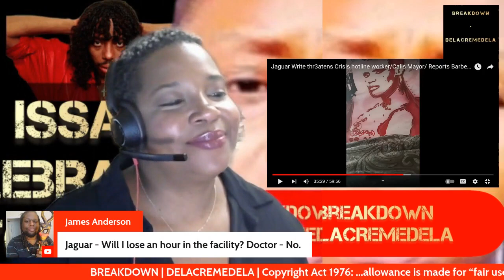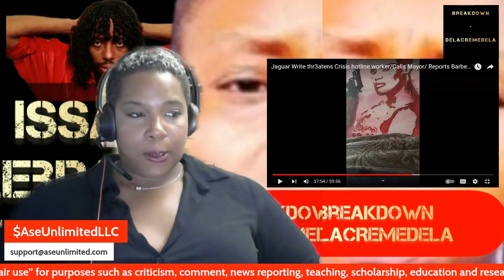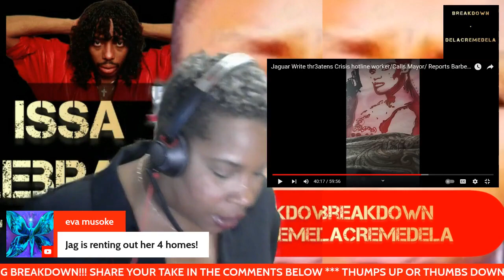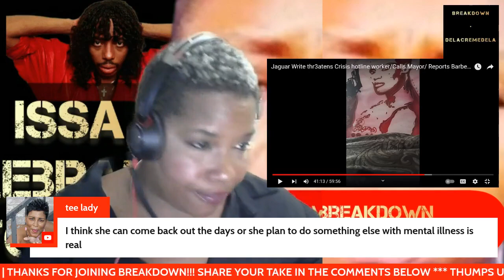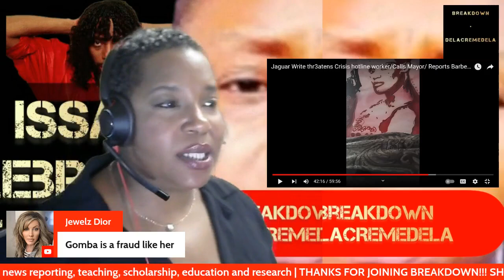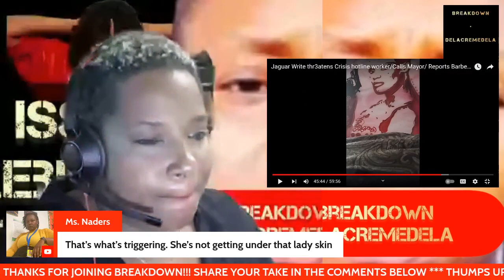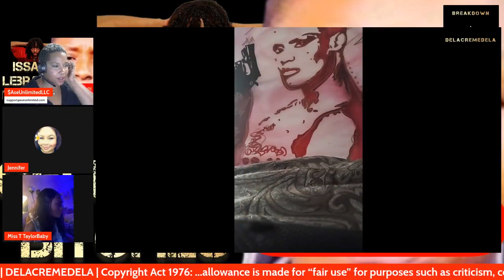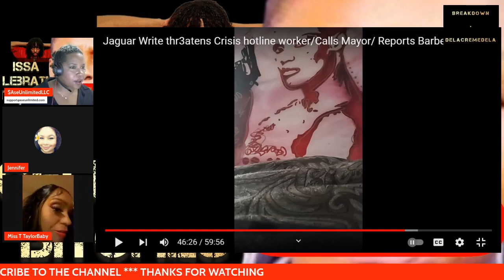JAGUAR Wright - Part 4 Bobby'nem, Diddy, Gumba, & Bloggers Did It | BREAKDOWN | DELACREMEDELA